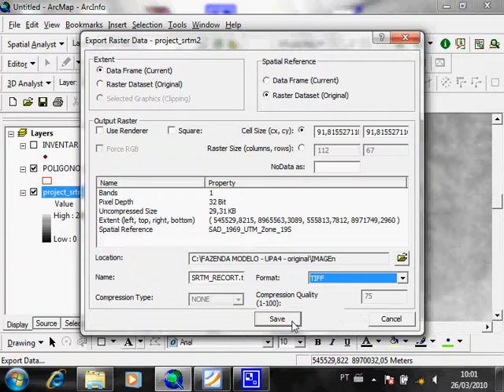27 RECORTAR SRTM